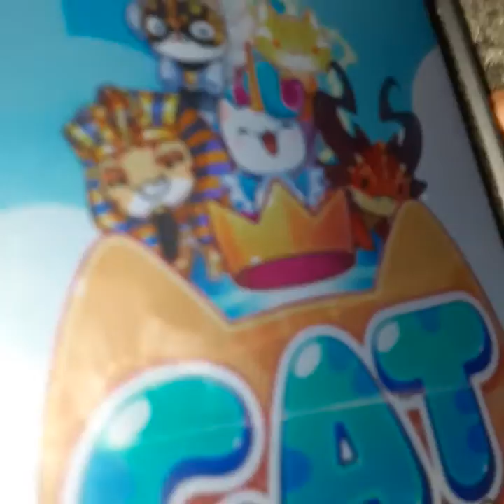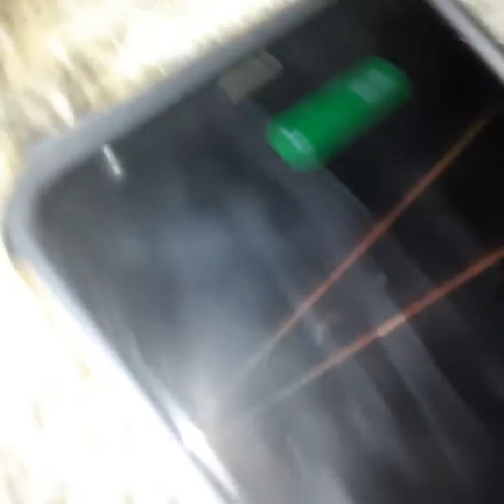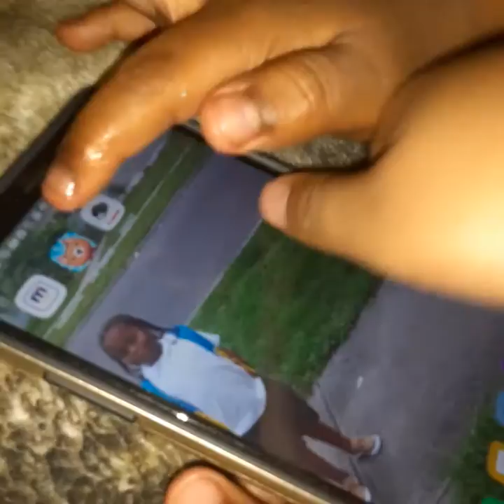Mario and Luigi's camp out